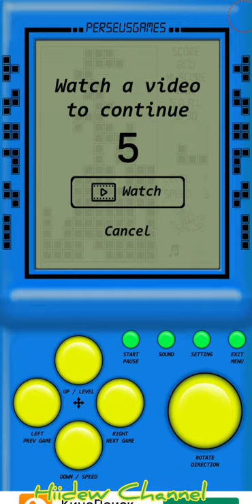Brick Game Pro Android Gameplay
Brick Game is the compilation of the best games from the most popular console of the 1990s. Do you feel tired of with complicated and difficult games? Did you miss the favorite classic games? Let's play this game to feel nostalgic!